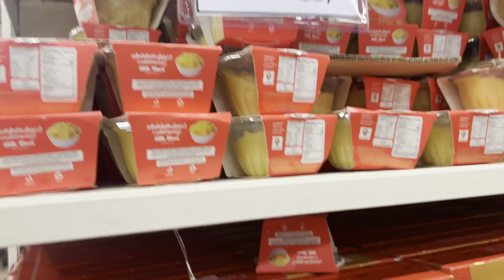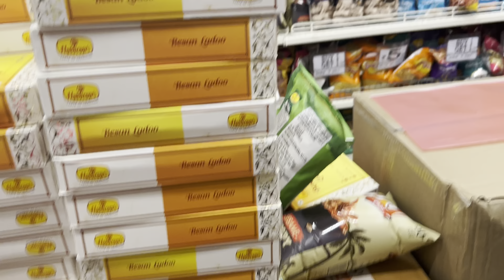BIBI ne banaya HUSBAND k DEMAND pe SAHI PANIR //Diwali shopping //panipuri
Shefali singh Rajput Bihar vlog bibi ne banaya Husband k Demand pe Sahi panir aur fir ki diwali shopping